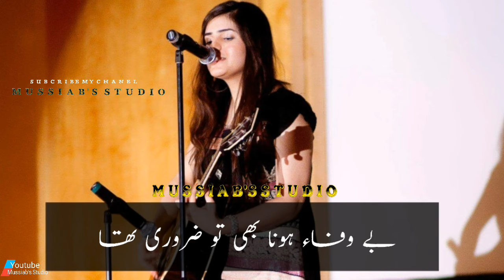Momina_Mustehsan___Roya_Roya_Song_Lines__Whatsapp_Status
Whatsapl status song